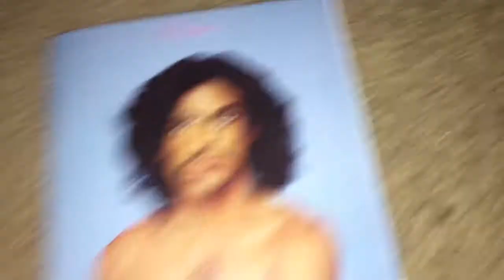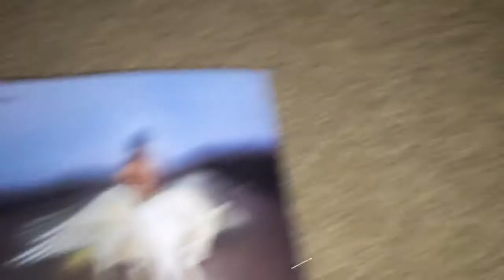Unboxing Prince (self-titled album)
“Prince” is the 2nd studio album by Prince released in 1979. It went on to sell 3 million copies worldwide. It spent a total of 33 weeks on the Billboard 200 chart. It contains the top 20 hit "I Wanna Be Your Lover." Musical styles on the album include urban R&B and funk as well as post-disco and new wave elements. The album was written, arranged, composed, produced and performed entirely by Prince. It is notable for containing standard R&B ballads performed by Prince, before he would go on to establish himself with sexual romps on later albums.